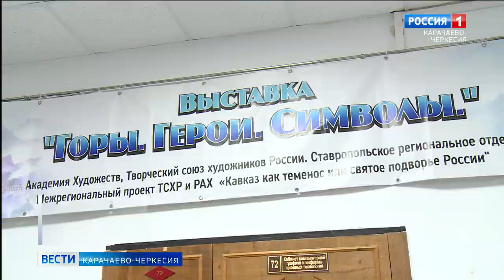В КЧГУ имени Умара Алиева прошла выставка "Горы. Герои. Символы"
В рамках Всероссийского фестиваля науки, в КЧГУ имени Умара Алиева прошла выставка "Горы. Герои. Символы", с представителями из институтов культуры и искусств